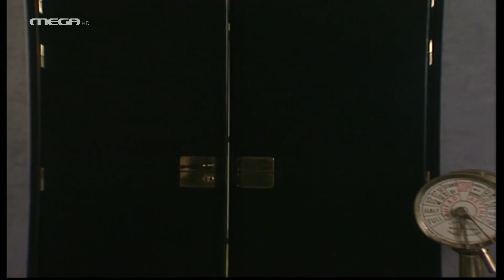Στην Κόψη του Ξυραφιού - Επεισόδιο 36 HD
Η Μόνικα δέχεται ένα ακόμα απειλητικό τηλεφώνημα και ενημερώνει αμέσως τον Σταύρο. Η Ειρήνη ζητά από τον Κατράκη να επιστρέψει στο σπίτι τους και να είναι πάλι μαζί. Εκείνος της εξομολογείται ότι ψάχνει μέρος να αποσυρθεί. Ο Γιώργος προτείνει στη Μόνικα να μείνει στο σπίτι του για να είναι ασφαλής. Η Ειρήνη όμως το αρνείται και έρχεται σε ρήξη με τον γιο της. Η φίλη της Αλεξάνδρας της ζητά την βοήθεια της για τον Φίλιππο. Ο Βραχωρίτης συλλαμβάνει τον Αλεξάνδρου. Ο Αντώνης επισκέπτεται τον Ηγούμενο στο μοναστήρι. Η Αλεξάνδρα προσπαθεί να πείσει τον Σταύρο να δεχθεί την πρόταση του πατέρα της να δουλέψει στην εταιρεία του Κατράκη.

ΣΥΝΤΕΛΕΣΤΕΣ
Πρωταγωνιστούν: Νίκος Ξανθόπουλος (Κατράκης), Λυδία Λένωση (Ειρήνη Ανδριώτη), Ευαγγελία Βαλσαμά (Κατερίνα Λυγίζου), Αλέξης Αλεξίου (Πέτρος), Σπύρος Δρόσος (Μάριος), Λυδία Ηλιοπούλου (Αλεξάνδρα Κατράκη), Στάθης Κακαβάς (Ανδρέας), Δημήτρης Πετρόπουλος (Νίκος), Ευαγγελία Σέχα (Μαρία Λυγίζου), Οδυσσέας Σταμούλης (Γιώργος Ανδριώτης), Ελένη Τυρέα (Σύλβια)